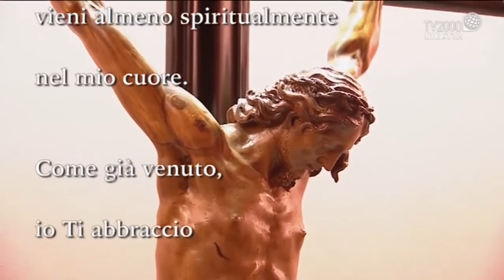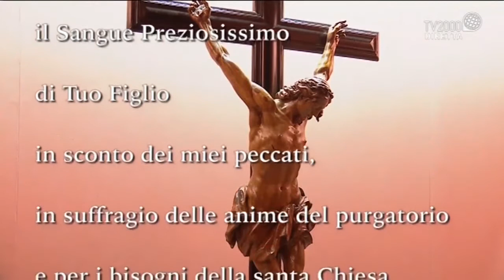S Messa venerdì 29 gennaio 2021 - ore 19.00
In diretta con  @Tv2000it  la S. Messa quotidiana dal Santuario.
Celebra P. Paolo Galbiati